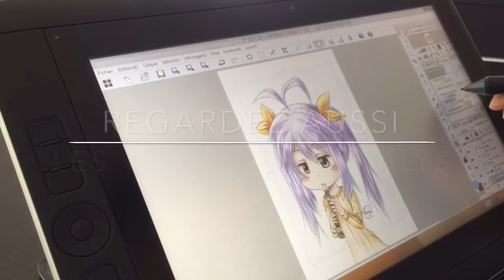[Gameplay] Splatoon Online Multijoueurs Wii U #3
Joueur-commentateur : Gundamathis
Gundamathis débute sur YouTube en 2015 à l’âge de 8 ans ! Un passionné de jeux vidéo, de goodies japonais authentiques et surtout de YouTube. Voici les vidéos que je filme, monte et héberge pour mon neveu, en attendant qu’il ait sa propre chaîne une fois grand. Encouragez-le en cliquant sur J’aime ce contenu !

Cette oeuvre de Rosalys est mise à disposition selon les termes de la licence Creative Commons Paternité – Pas d’Utilisation Commerciale – Partage à l’Identique 3.0 non transcrit.